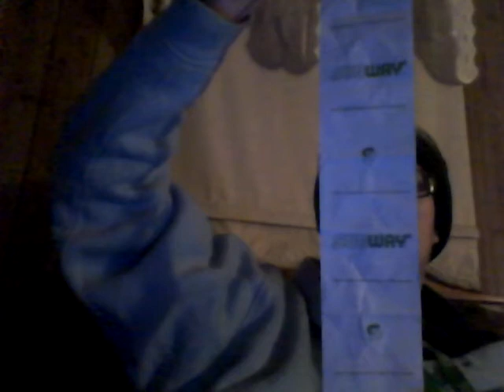RockStar Xdurance Blue Raz Pop 11-3-19!